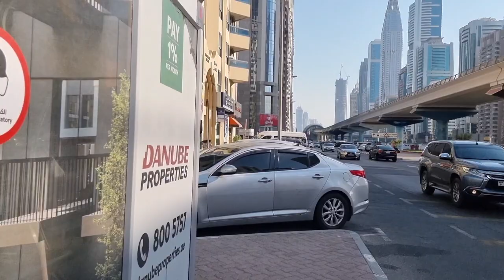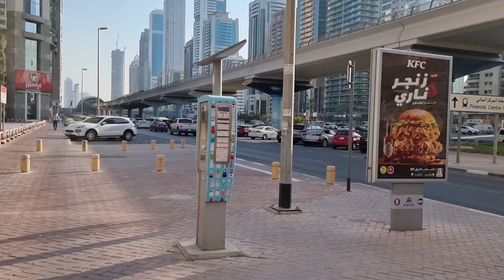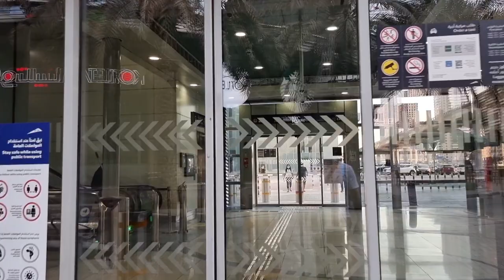Dubai UAE Walk: Explore DIFC "Central Business District" along Famous Sheikh Zayed Road